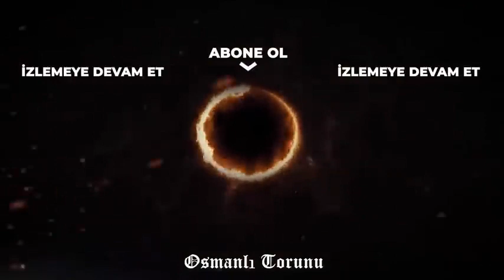Kuruluş Osman 30.Bölüm 2 Fragmanı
Gayhatu Galiyor | Ertughul bey